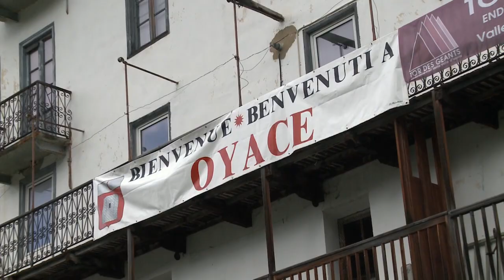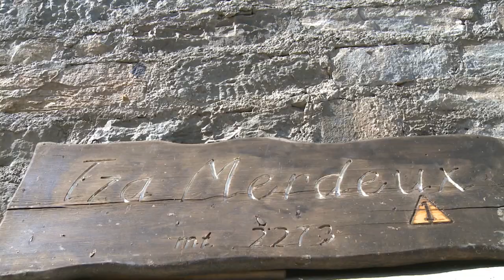16/09/2010 - Ultimo tratto di gara - Tor des Géants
16/09/2010 - Ultimo tratto di gara da Oyace a Courmayeur
Tor des Géants